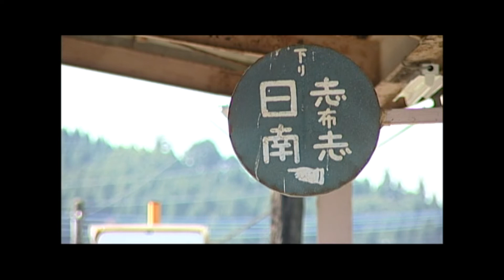『#16 ～内之田駅～飫肥駅』宮崎県内のＪＲ九州路線へといざなう「夢沿線・鉄道浪漫」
《夢沿線・鉄道浪漫》
２００７年１１月１２日～２００７年１１月２５日ＯＡ

『#16　～内之田駅～飫肥駅』

日南線の鉄道風景を紹介します！！
停車駅：内之田駅、飫肥（おび）駅

※権利処理の都合でオリジナル番組から音源をフリー音源へ差し替えております。